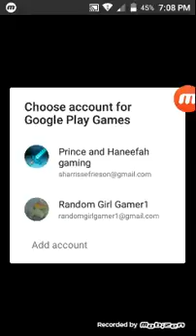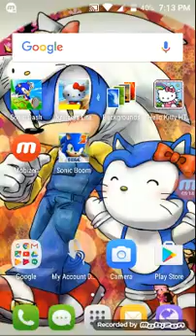Let's Play Sonic Dash 2 Sonic Boom Pt.1 Good Baby!